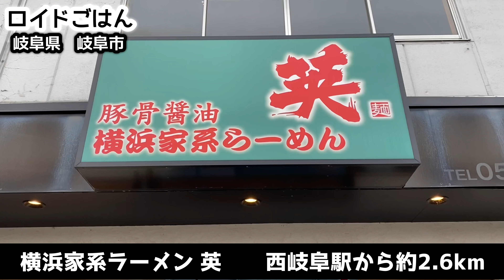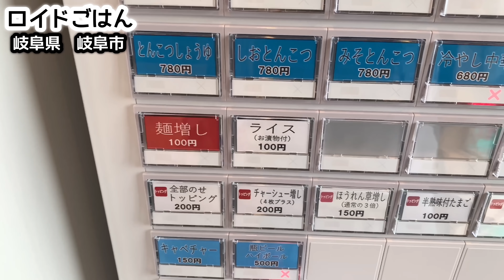期待の初訪問【家系ラーメン】山盛りライスですする『飯テロ』Iekei Ramen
岐阜の家系ラーメン、伺ってきました！岐阜県岐阜市『横浜家系らーめん英 岐阜店』に伺ってきました。岐阜で食べられる本格家系ラーメン、ということで地元の家系ラーメンファンの方から支持を得ているお店とのことです。初めて伺うということで楽しみに伺ってきました。早速ご覧ください！

＊実際のトッピングと異なる場合があります。

I visited Gifu's Iekei Ramen! I visited "Yokohama Iekei Ramen English Gifu Store" in Gifu City, Gifu Prefecture. It is a restaurant that is popular with local Iekei ramen fans because it is an authentic Iekei ramen that can be eaten in Gifu. I'm looking forward to visiting for the first time. Please have a look!
* It may differ from the actual topping.

《サブチャンネルもよろしくお願いします！ sub channel》

78才おじいちゃん屋台ラーメンの朝『幸っちゃん』夜明けの銀座【飯テロ】Old Style Ramen Stall Yatai Japanese Street Food